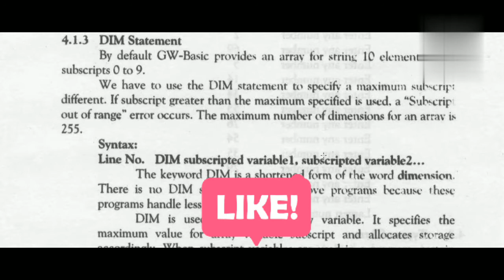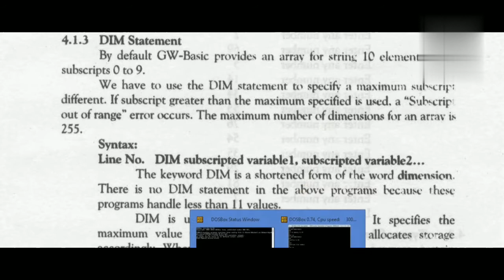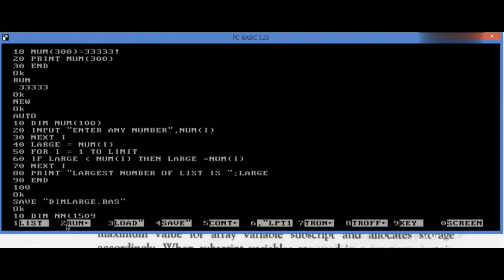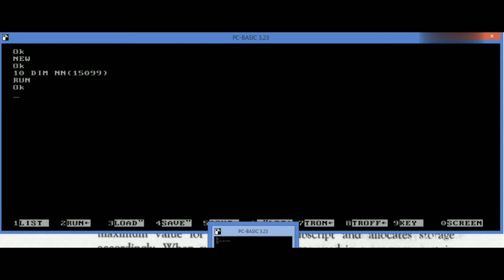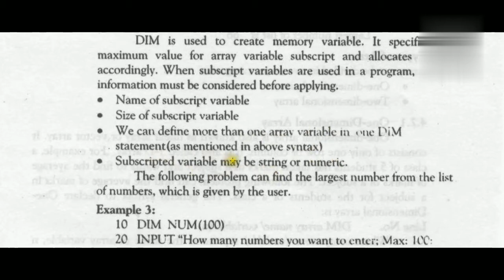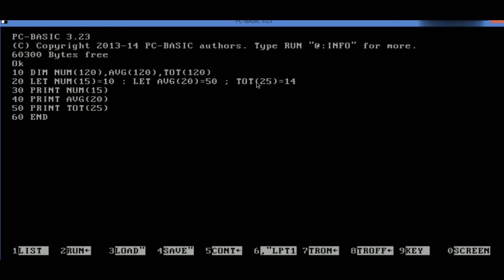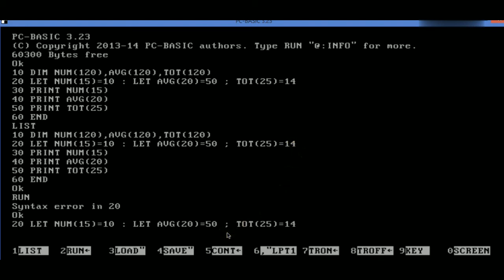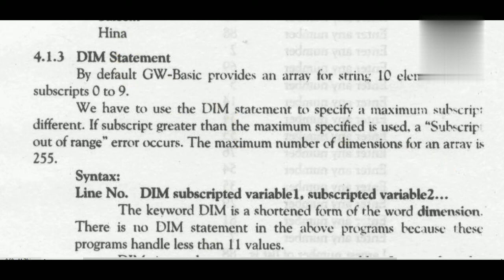INTRODUCTION TO DIM STATEMENT IN GW-BASIC With detailed Explanation | Practical Example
MKR Studio